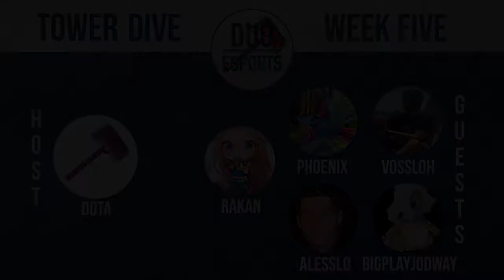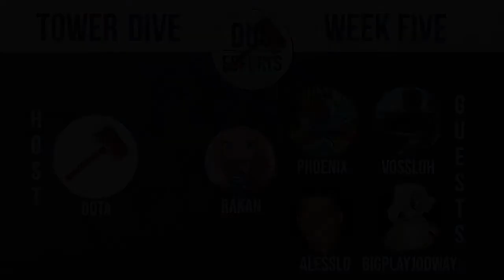Tower Dive Episode 12: Cross-Conference Play Has Begun!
Episode 12 of the Tower Dive, featuring Dota, Vossloh, BigPlayJodWay, Phoenix, Alesslo, and Rakan. With week 5 just around the corner, the gang talks about the surprises and disappointments so far from the teams, and talk about which division is the strongest.